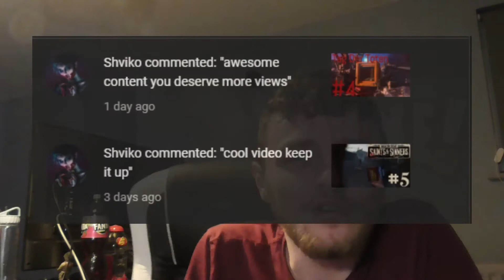Missing comments conundrum | Sunday Morning Bacon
where did the comments go